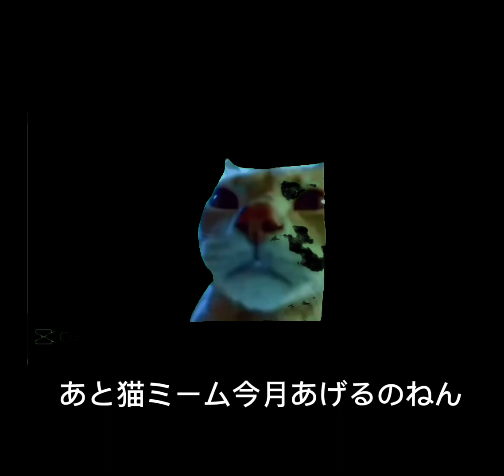質問コーナーっです